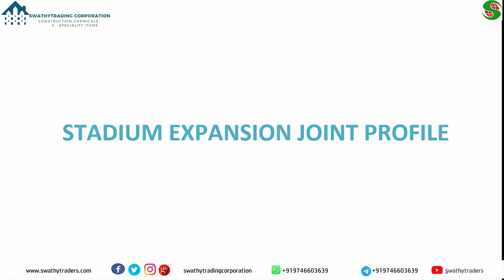STADIUM EXPANSION JOINT SYSTEM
SIKA STADIUM EXPANSION JOINT SYSTEM